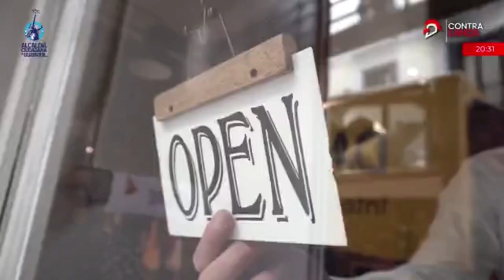Misivas | Las extorsiones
Extorsiones que atemorizan al país y provocan cese de actividades económicas. 🎪
Conoce sus tipos y lo que implican.